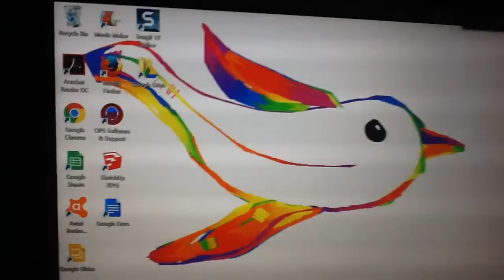Were in a storm for a day